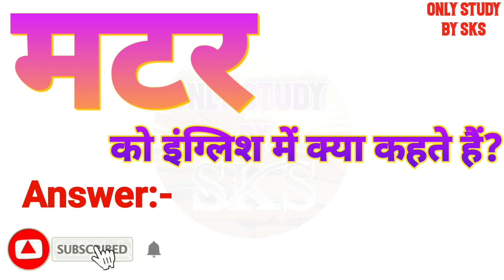मटर को इंग्लिश में क्या कहते हैं | Matar ko english mein kya kahate hain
मटर को इंग्लिश में क्या कहते हैं
मटर को इंग्लिश में क्या बोलते हैं
मटर को अंग्रेजी में क्या कहते हैं
मटर को अंग्रेजी में क्या बोलते हैं
Matar ka matlab kya hota hai
Matar ko angreji mein kya kahate hain
Matar ko angreji mein kya bolate hain
Matar ko angrezi mein kya kahate hain
Matar ko english mein kya kahate hain
Matar ko english mein kya bolate hain
Matar ko english mein kya kaha jata hai
Matar ko english me kya kehte hai
Matar ko english me kya kahte hai
Matar ko english me kya bolte hai
Matar ko english mein kya kahenge
Matar ko english mein kya bolenge
Matar ka english kya hota hai
Matar ka english kya hoga